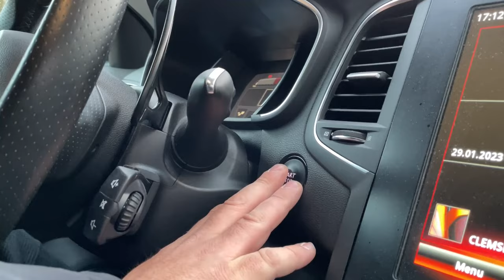PARGNY TATTOO FEST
Pour me trouver sur les réseaux :

MON INSTA : clems_2k

MON SNAP : clemsk51

INSTA DES PARTENAIRES DE LA CHAINE:  stickeasy.alm
                                                                             detailing_zeus
                                                                           fredinkshoptattoo_france
                                                                          the_crew_tattoo_heart

N’hésitez pas à me suivre, du contenu cool et des concours se préparent !

T'as une voiture pas comme les autres ? Envie de passer sur la chaîne ?

A bientôt les pilotes !